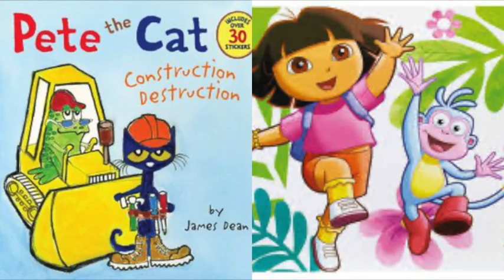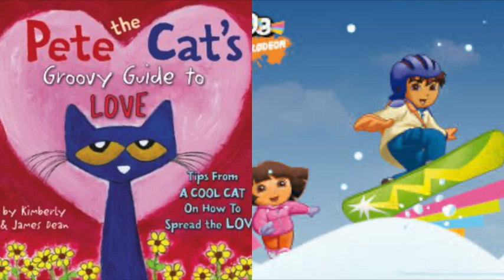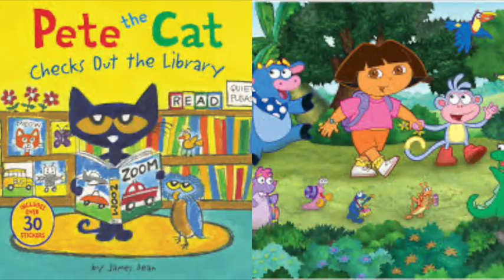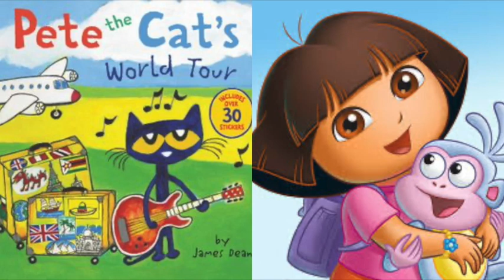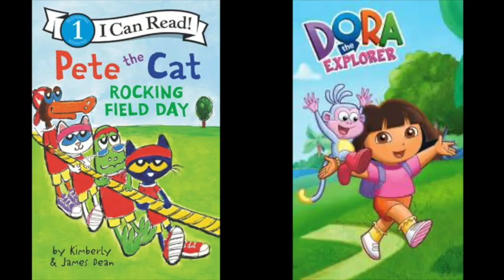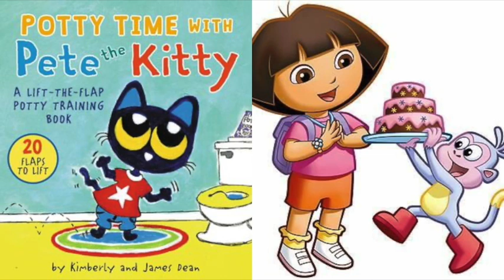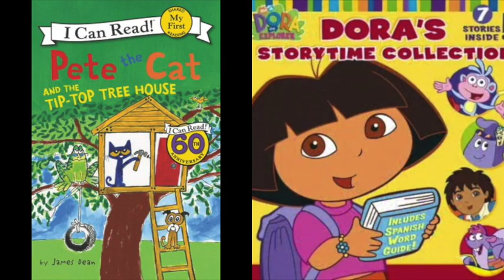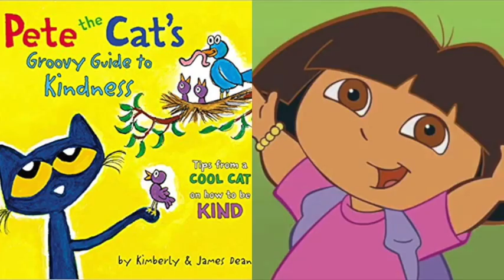Pete The Cat and Dora The Explorer The Peanuts Movie vs Zayzoo Adventure Final Attack Slideshow